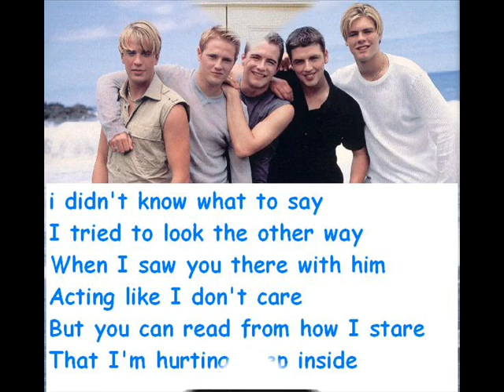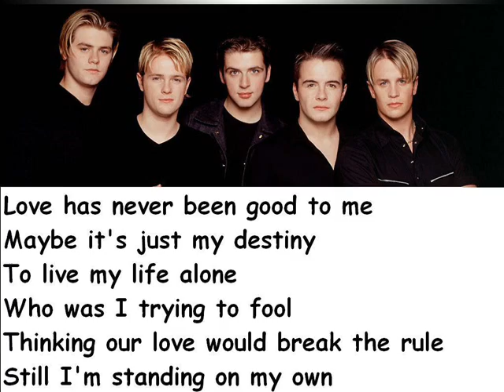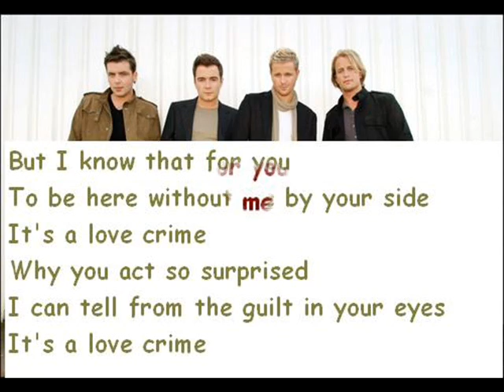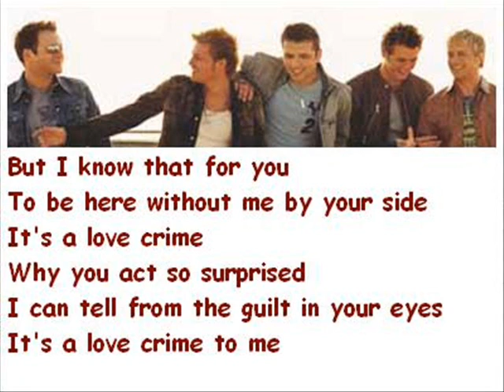Westlife- love crime (with lyrics and pics)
an awesome song from Irish band Westlife's album world of our own.